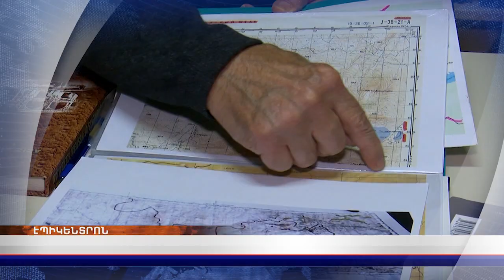«Էպիկենտրոնի» հիմնական թողարկումը` 19:30-ին